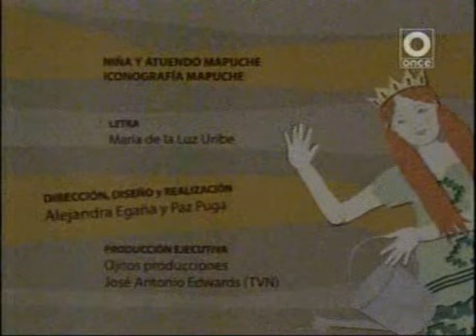TIKITIKLIP. EL REY DE PAPEL.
TIKITIKLIP PRESENTA AL REY DE PAPEL Y SU REINO DONDE TODO ES DE PAPEL.